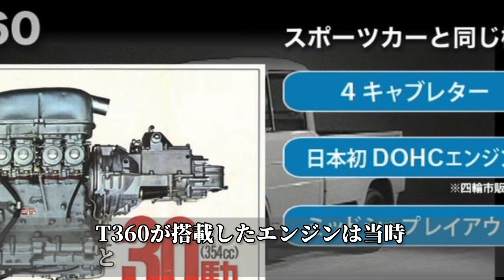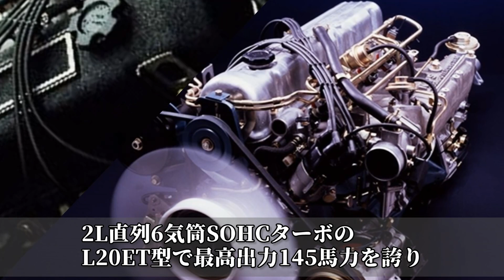【旧車】昭和の時代に誕生した日本初のエンジンを搭載した車 3選！【funny com】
現在は車のパワーユニットも大きく進化し多種多様です。
そうしたエンジンの歴史には必ず始まりとなったモデルが存在しまた。
そこで今回は昭和の時代に誕生した日本初のエンジンを搭載した車をご紹介します。

1.知らないとヤバい！セルフ式ガソリンスタンドの「4分ルール」とは？

4.【衝撃】お金だけでは買えない超高級車 8選！厳正な審査で持ち主を選ぶクルマたち！？

5.【衝撃】意外と知らない天皇陛下の御料車？センチュリーロイヤルに隠された秘密とは！？

9.【旧車】昭和に存在したデザインを優先し視界が悪くなった車3選！？